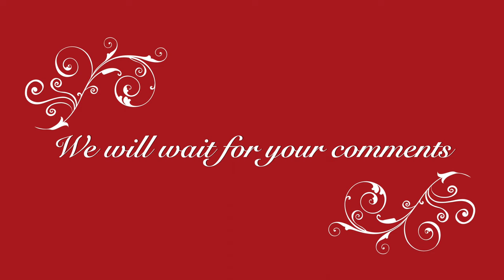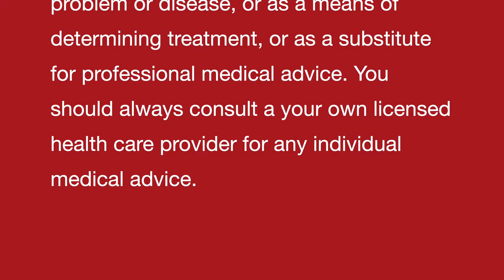ANTI AGING HAIR OIL II An ancient Indian natural homemade remedy